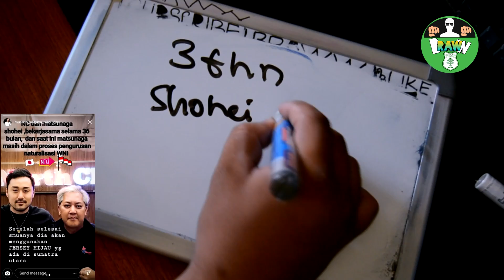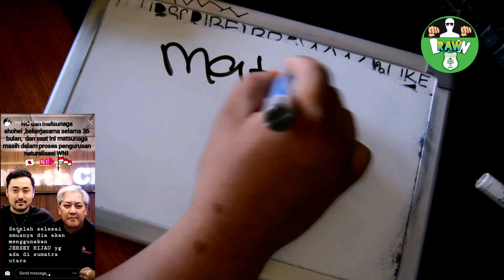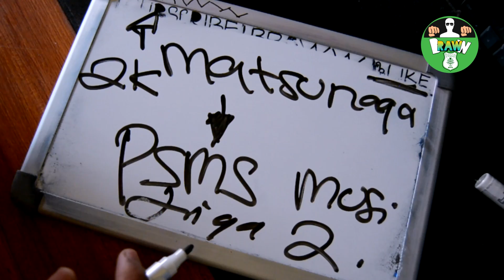RESMI!! SHOHEI MATSUNAGA BERSERAGAM PSMS MEDAN!!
HALLOW BRAWW!
YOKK SAMA-SAMA BANGUN CHANNEL INI BRAWW!